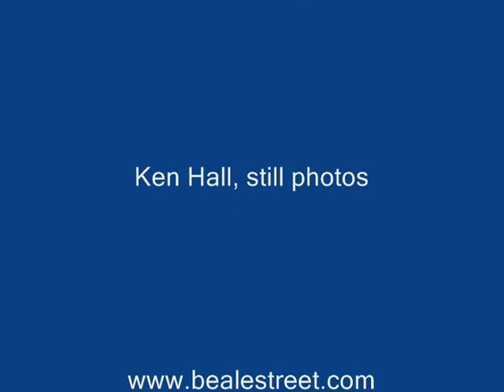Fred Jones inducted into Beale Street Brass Note Walk of Fame.wmv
Longtime concert promoter and founder of the Southern Heritage Classic Fred Jones, Jr. was honored on Sept. 10, 2010 with a note in the Beale Street Brass Note Walk of Fame. To set the festive mood, the Jackson State Sonic Boom of the South marching band entertained the large crowd of fans and supporters. Congratulating Jones on his accomplishments in the entertainment field were John Elkington, Bobby O'Jay, Dean Deyo, and Bobby Rush.